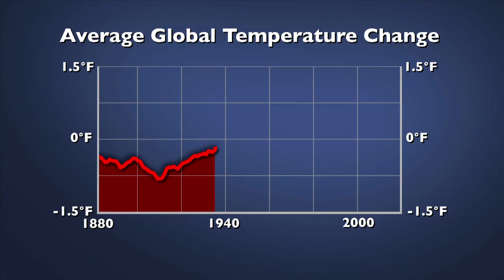Dragon arrives at ISS on This Week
The SpaceX Dragon cargo spacecraft arrived at the International Space Station on Jan. 12, two days after its launch from Cape Canaveral Air Force Station in Florida. SpaceX’s fifth contracted resupply mission to the ISS includes delivery of more than two tons of supplies and experiments for the station’s crew. Also, One-year ISS mission previewed, Record global warmth in 2014, Successful RS-25 engine test and more!